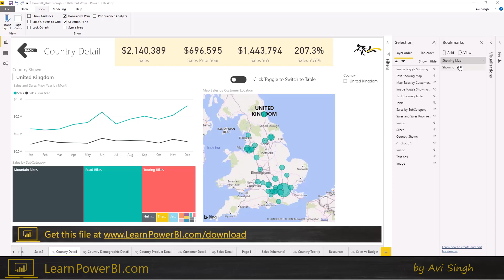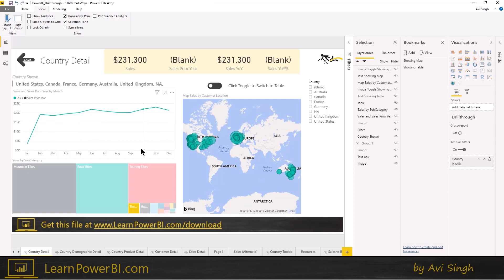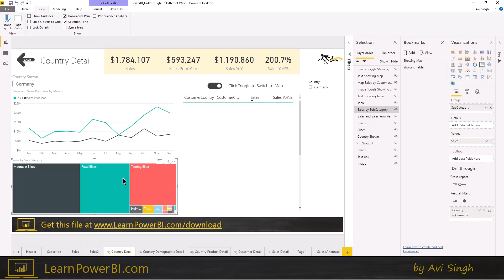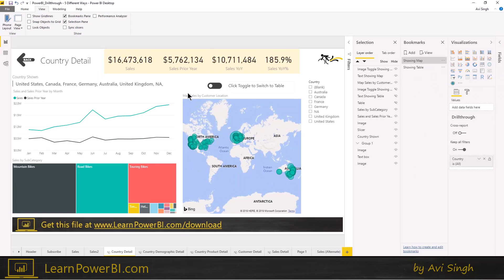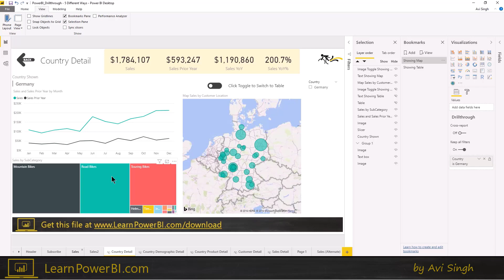Advanced Power BI Bookmark Options (Data/Display/Current Page)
If you use Power BI Bookmarks you may not have used the advanced bookmarking options for
➔ Bookmark Data
➔ Bookmark Display
➔ Bookmark Current Page
I talk about these options and show you were these can really help you out when using Power BI Bookmarks in advanced scenarios.

⚡Power On!⚡
-Avi Singh